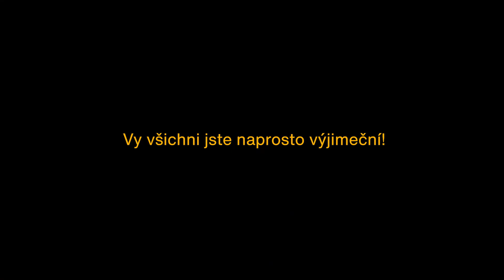DNz | Klusák-Mikulášek-Štědroňová-Kyšperský: UVNITŘ BANÁNU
Klusák-Mikulášek-Štědroňová-Kyšperský
UVNITŘ BANÁNU

Hudba, stejně jako každá jiná oblast, má své slavné, populární a kultovní reprezentanty. Stejně jako každá jiná oblast má ale i ty druhé: zapomenuté, podivínské, zkrachovalé. Kniha Pavla Klusáka zachycuje mikropříběhy z nedávné hudební historie, krátká encyklopedická hesla věnovaná právě těmto jedinečným osudům hudebníků, kteří nezažili popularitu, nezvítězili v anketách ani nepřistupovali k hudbě konvenčně: Orchestr, jehož hráči nemají zkušenost s hrou na jakýkoliv hudební nástroj. Americký černoch, který v Praze 60. let přezpívával po svém „Dám dělovou ránu“ a jiné české hity. Zpěvačka Lucia Pamela, která nazpívala a nahrála desku na Měsíci dříve, než se tam vydal Armstrong. Uvnitř banánu zachycuje uhrančivý svět podivínů, jejichž osudy baví i dojímají. Inscenace kmenového režiséra Jana Mikuláška vzdává hold těmto pábitelům, kteří kráčeli nevyšlapanými cestami a přistupovali hravě a netradičně k hudbě i k životu.

| režie: Jan Mikulášek
| dramaturgie: Dora Štědroňová
| scéna, kostýmy: Marek Cpin
| hudba: Martin Kyšperský

Výroba traileru: Jakub Mrózek, CutThat s. r. o.